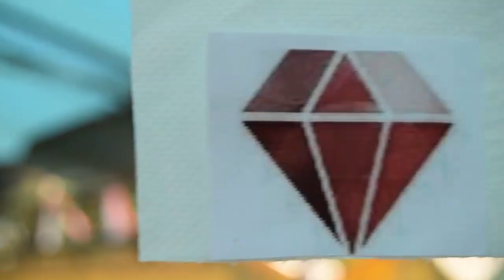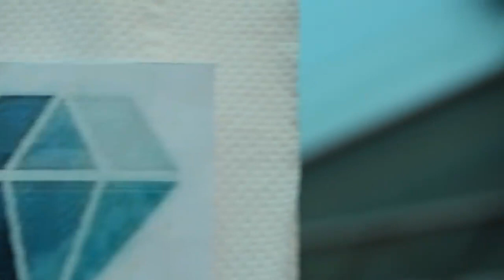AmiciDiGesù - vacanzaDeiBambini 2019 Ad Agraba il divertimento non finisce mai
I nostri piccoli Amici Di Gesù bambino sono impegnati in giochi e divertimenti e a dare il meglio di se! Forza :) siete meravigliosi!